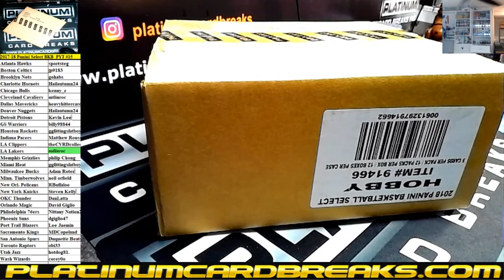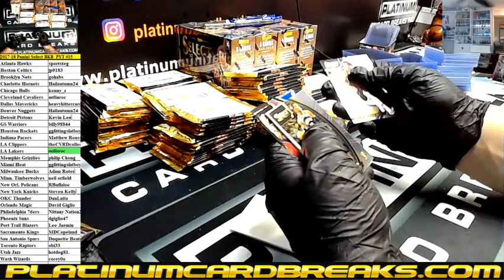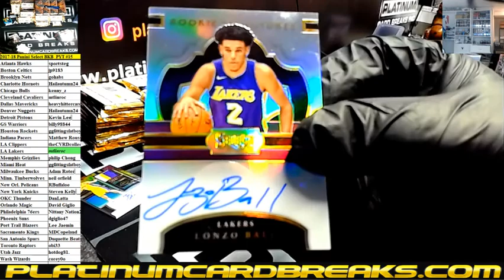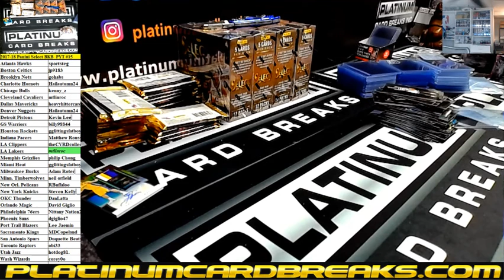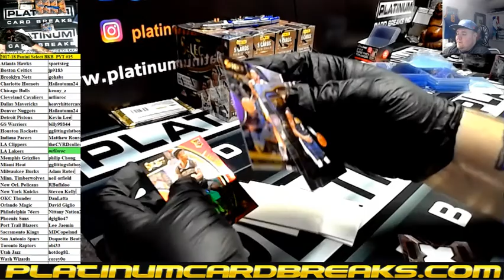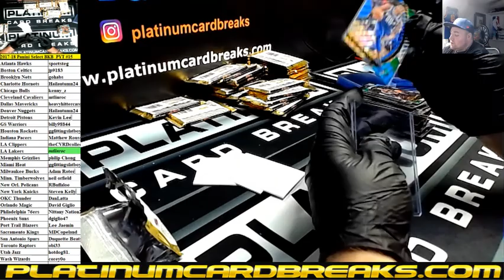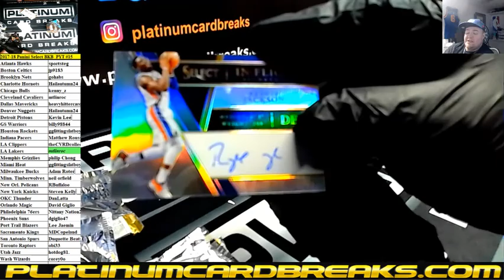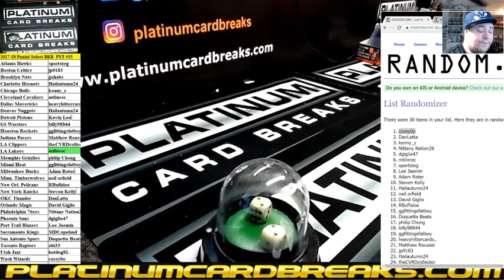2017 18 Panini Select BKB PYT #15 GREAT CASE